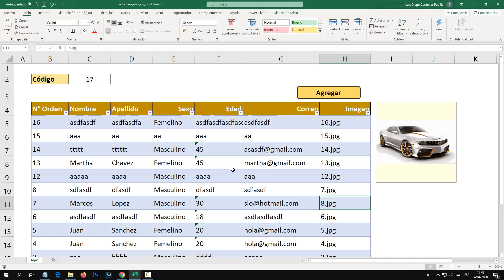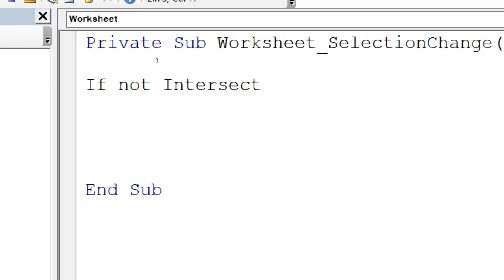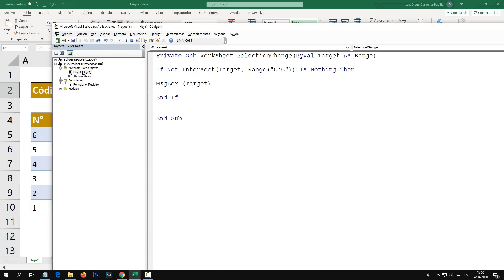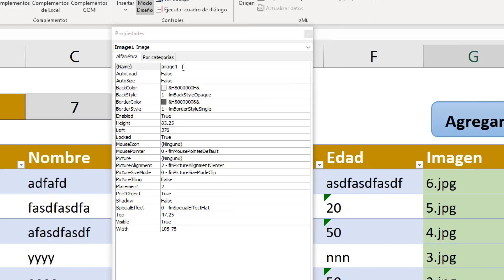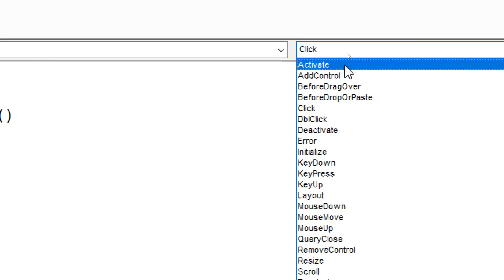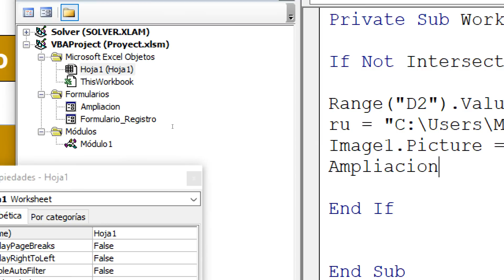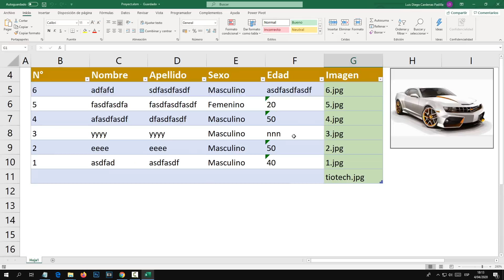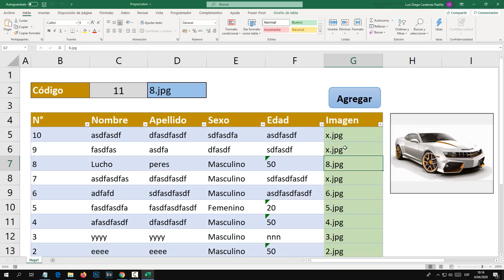Como abrir una imagen al dar clic en una Celda de Excel (Macros VBA)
Aprende a abrir una imagen al dar clic en una celda de Excel (Parte III)

Parte 3: Lo estas viendo